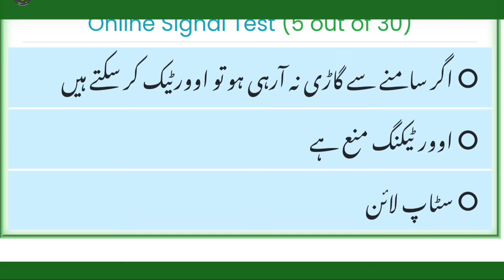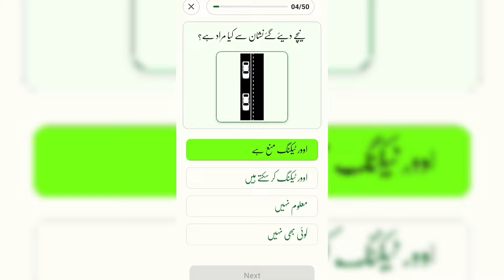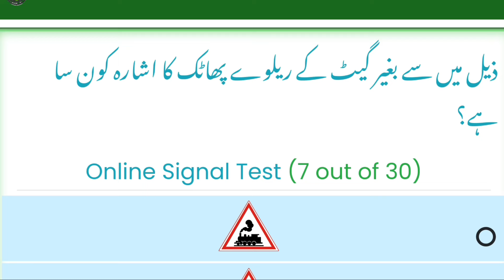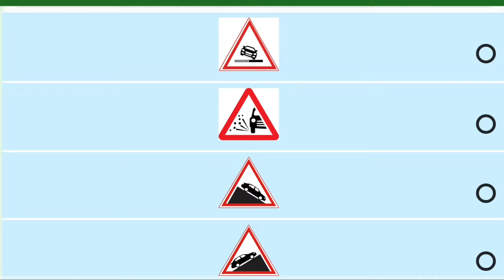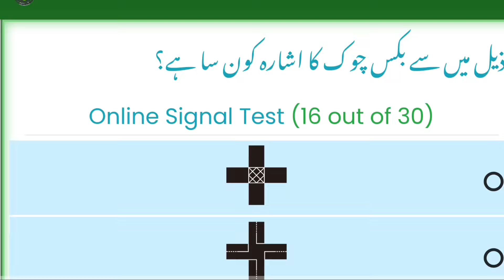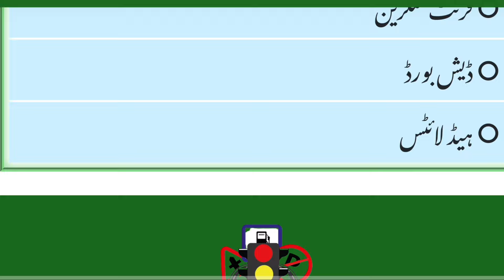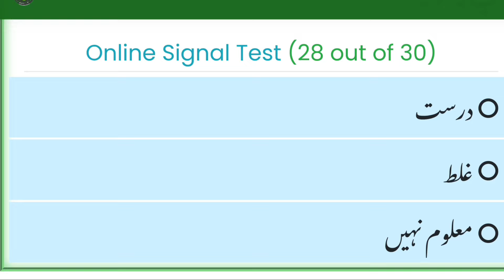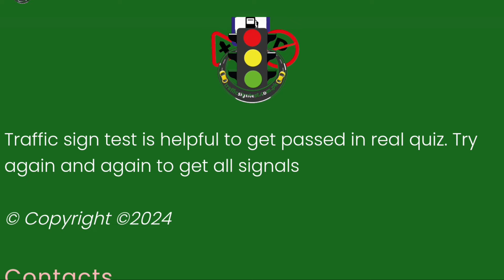How To Pass Driving Licence Esign Computer Test | Driving Test Pass krna Sikhen | Adeel Bhatti DPT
How To Pass Driving Licence Esign Computer Test | Driving Test Pass krna Sikhen | Adeel Bhatti Driving Point Tricks